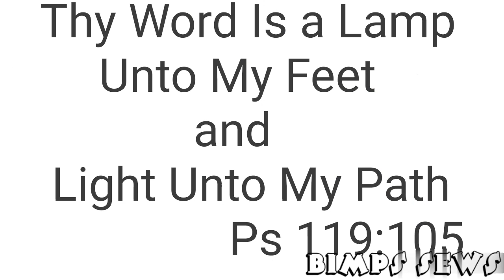How to cut and sew a draped, ruched skirt/ diy an asymmetrical skirt. (step by step guide)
This video shows how to draft a pattern for a ruched asymmetrical drape/ twisted skirt with waist band, how to cut and Sew it in a simple and easier way. Step by step guide to cut and sew a ruched skirt with front knot.